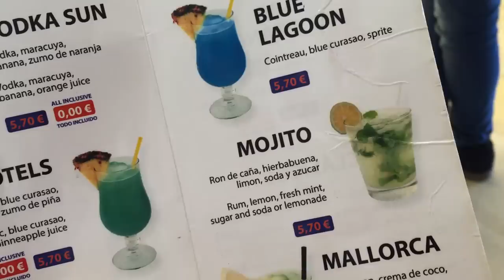Alcudia Holiday Vlog day 1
Right now I write from a beautiful island in the Balerics.  We are having an interesting time in Alcudia.

In this first Vlog you will see us on our journey into Alcudia and then what happens to the room when we arrive.

If you are going on holiday here, you can find more of a review type of info over on my blog (link below)

I'd love to catch up with you. Come and say HI.